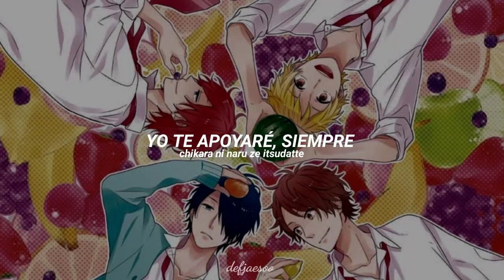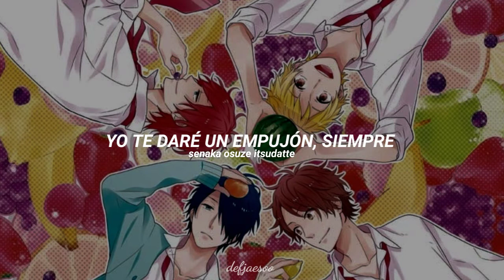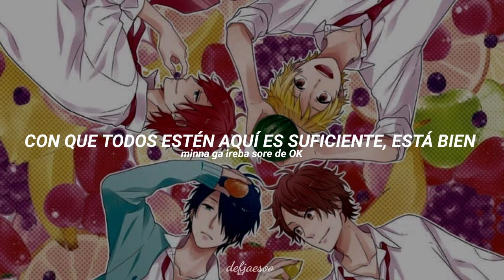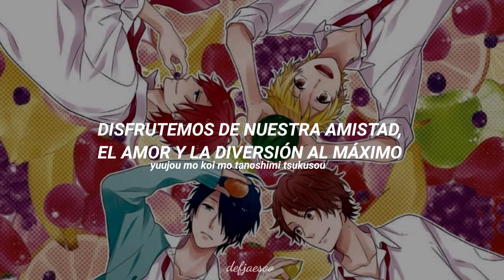Rainbow Days! | Nijiiro Days ED. 1 Full (Sub Español)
✰ Canción: Rainbow Days!
✰ Álbum: Rainbow Days!
✰ Artista: Natsuki Hashiba (CV: Yoshitsugu Matsuoka), Tomoya Matsunaga (CV: Takuya  Eguchi), Keiichi Katakura (CV: Nobunaga Shimazaki), Tsuyoshi Naoe (CV: Kouki Uchiyama)

✰ Anime: Nijiiro Days
✰ Estado: Finalizado

de igual manera su manga ya está finalizado.

—🌈 Sinopsis 🌈—

Nijiiro Days sigue las coloridas vidas y relaciones románticas de cuatro chicos de secundaria: Natsuki, un soñador; Tomoya, un playboy narcista; Keiichi, un sádico y Tsuyoshi, un otaku.

Sin embargo, en Nochebuena, Natsuki es abandonado por su novia y mientras esté rompe a llorar, recibe un paquete de pañuelos de parte de una chica disfrazada de Santa y a cambio éste primero le regala su bufanda que originalmente sería de su ex novia. Cuando terminan las vacaciones y Natsuki regresa a la escuela, descubre que la chica a la cual le dio su bufanda afortunadamente va a la misma escuela que él y su nombre es Anna. Habiéndose enamorado instantáneamente de Anna, Natsuki pretende acercarse a ella, a pesar de que sus otros tres amigos interfieren en sus planes.

nijiiro days rainbow days ending 1 traducción al español
nijiiro days rainbow days ending 1 traducida al español
nijiiro days rainbow days ending 1 sub español
nijiiro days rainbow days ending 1 subtitulada
nijiiro days rainbow days ending 1 español
nijiiro days rainbow days ending 1 letra